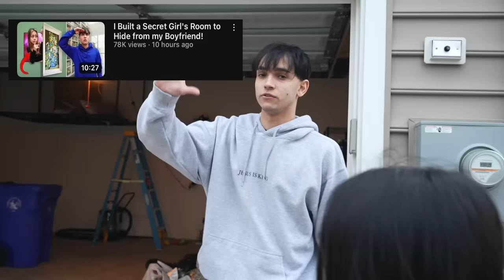Our Little Sister got STUCK in The ATTIC.. She Can’t GET OUT!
Ivanita built a secret room and Demi got stuck in it!